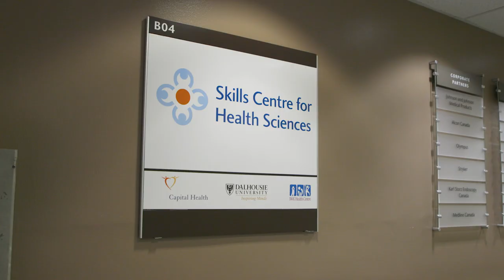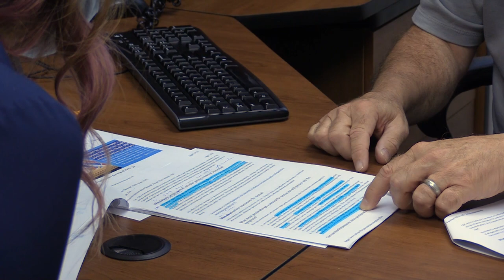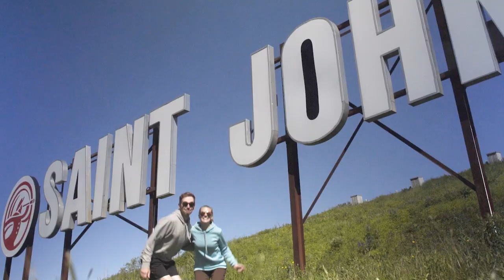Residency at Dalhousie Family Medicine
Why choose Dalhousie Family Medicine for your residency?  It might just be the perfect program for you.